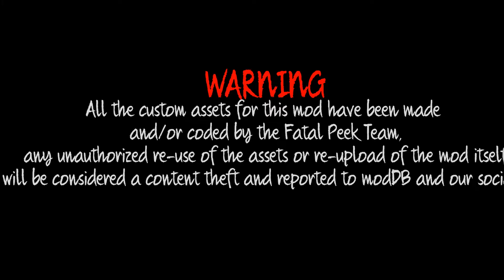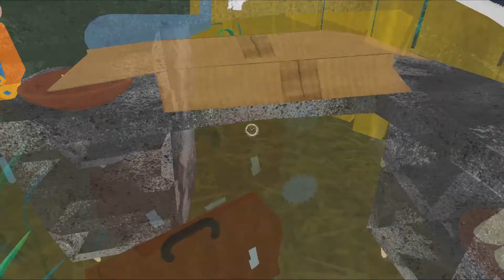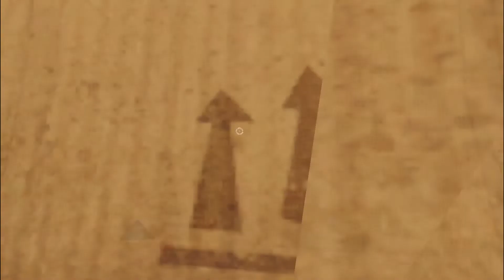Hello Neighbor Mod Kit #339